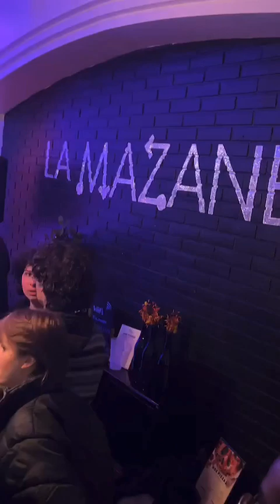LA MAZANE: JAM MAISON ETOA🎤🎷🎻🎹🎺🎸🥁🕺🏽💃🏼🔥🔥🔥🔥🔥🔥🔥🔥